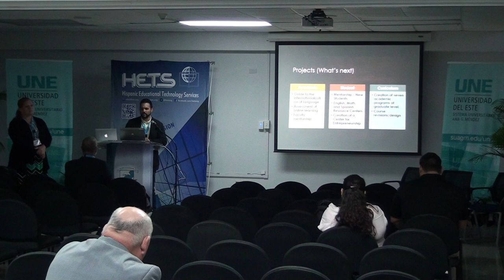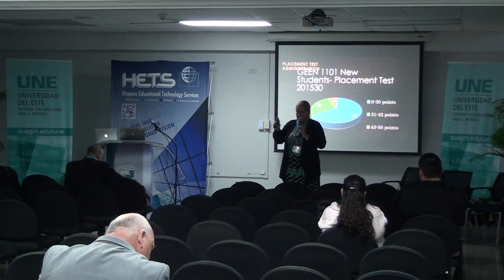Organizing for Student Learning and Sucess (3 of 5)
Track: Retention
Organizing for Student Learning and Sucess
By: Rolando Mendez Fernandez, and, Erica Sigmann Baker
Inter American University of Puerto Rico, Ponce Campus